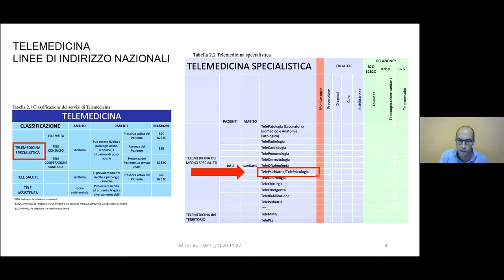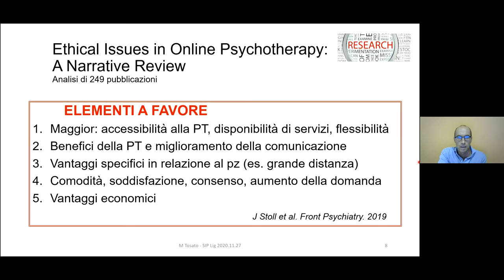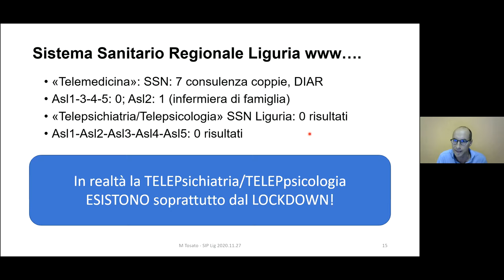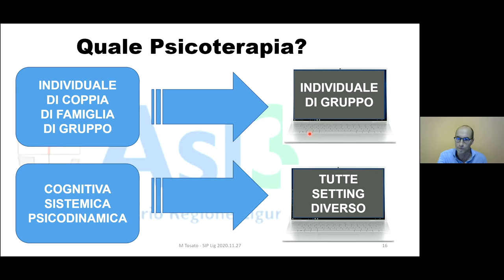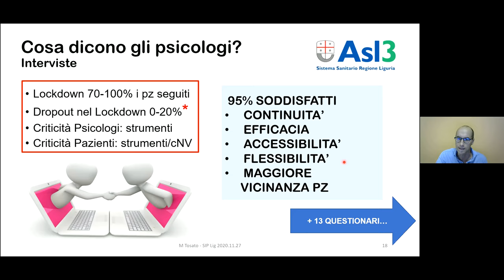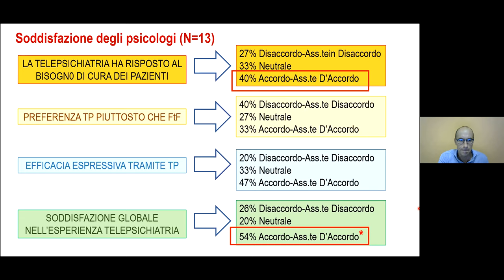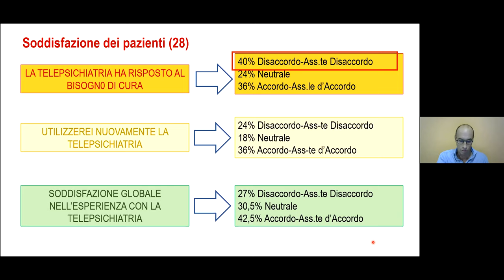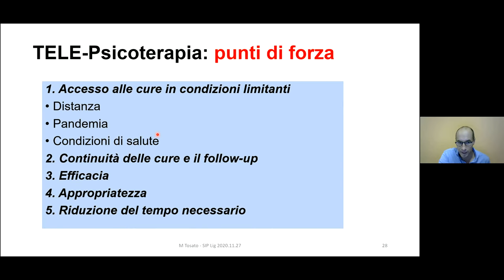MICHELE TOSATO Telepsichiatria e Psicoterapia nei Servizi di Salute Mentale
Relazione presentata durante il  WEBINAR organizzato dalla Sezione Ligure della SIP Società Italiana di Psichiatria, tenuto il 27 novembre 2020  sul tema della Telepsichiatria e dei suoi usi nella pratica clinica.